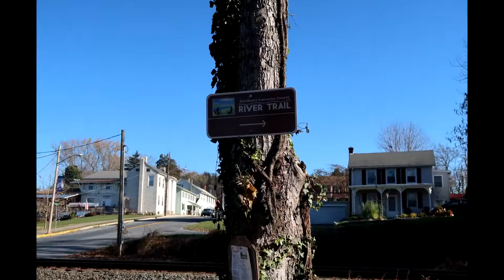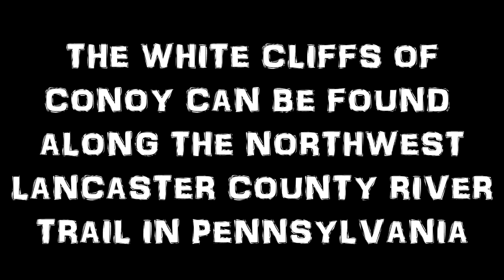OPTOUTSIDE 2017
Hi!!  I make weekly videos about cycling, hiking, backpacking, running, highpointing and travel vlogs.